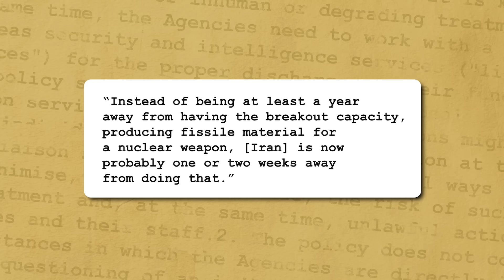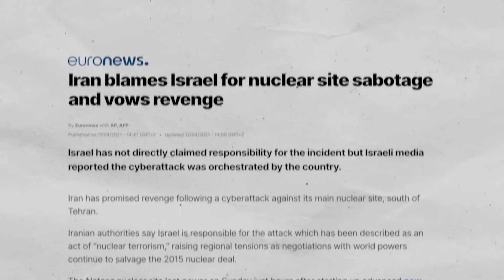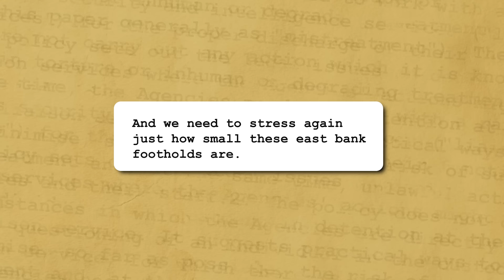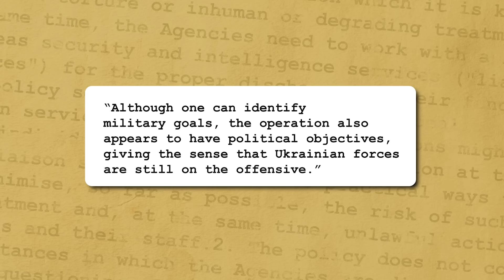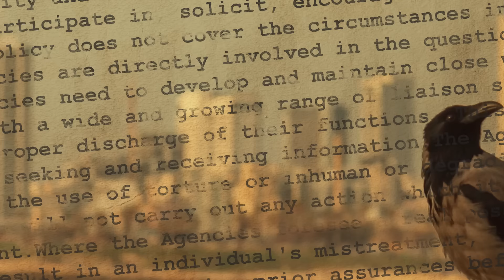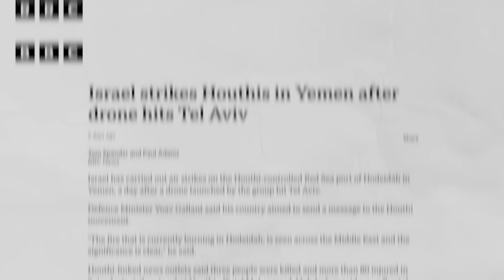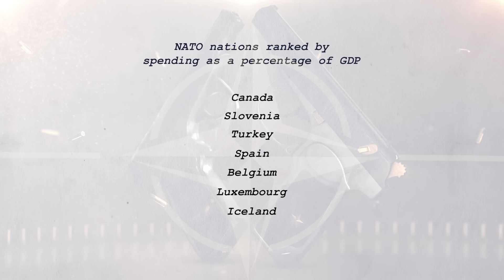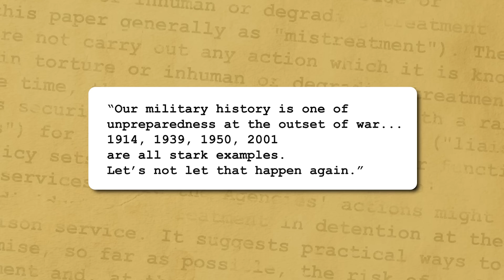Iran Inches from the Bomb, How Ukraine’s Bridgehead Fell Apart, and More